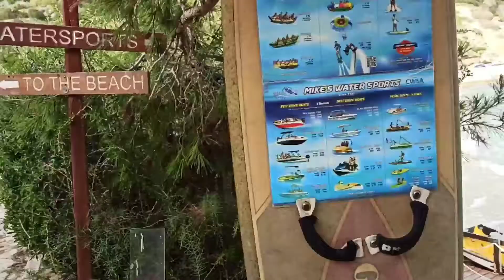BEACH THE BEAUTIFUL BEACHES YOU SEARCHING..